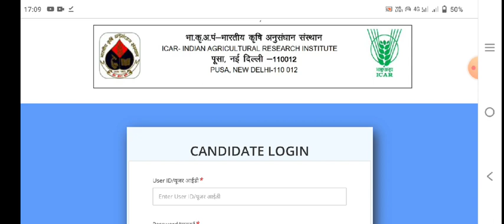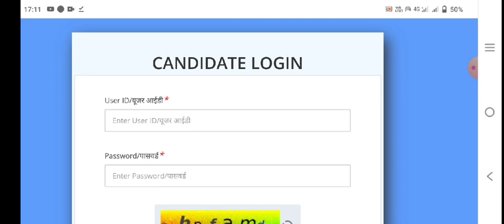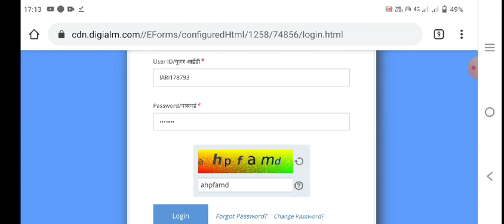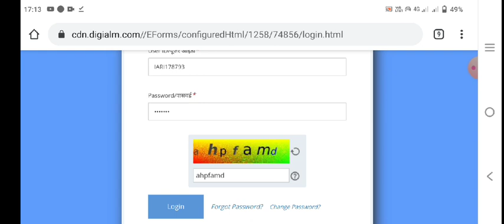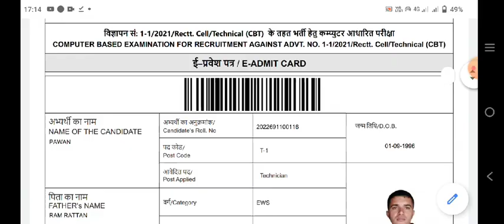IARI TECHNICIAN ADMIT CARD OUT 2022 | ICAR TECHNICIAN ADMIT CARD 2022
ICAR TECHNICIAN ADMIT CARD KAISE DOWNLOAD KARE 2022